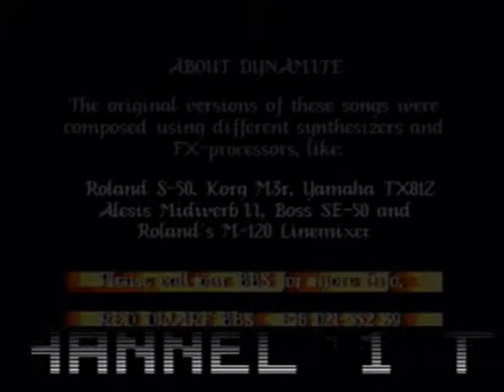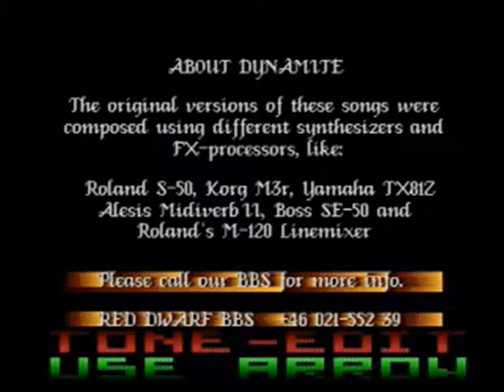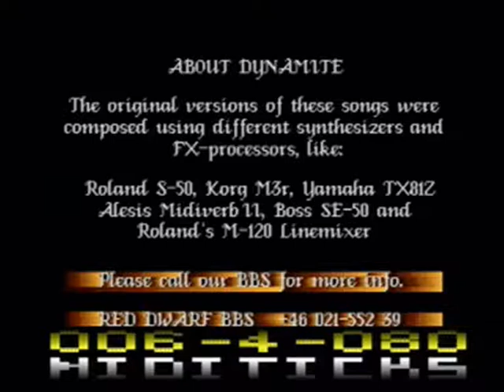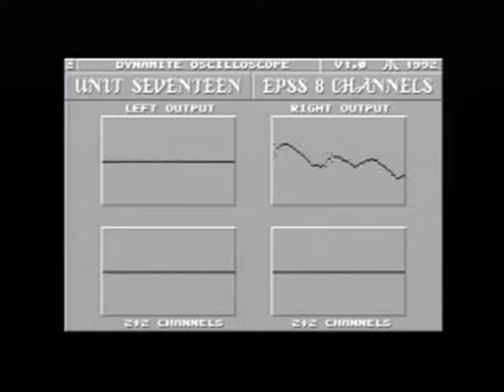Atari STE - Dynamite by Unit 17[ Part2]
8-channel music on the STE at 25 kHz!!! Captured from  a real Atari STE!